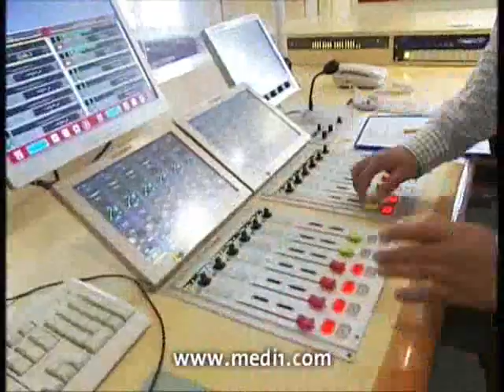Promo Medi1 Radio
Radio Méditerranée Internationale - Medi 1 : Née en 1980 d'une volonté commune marocaine et française. Les deux parties détiennent respectivement 51 et 49 pour cent du capital.

Medi 1 est une entreprise privée et commerciale, des partenaires français et marocains, banques et grandes entreprises, sont présents au sein du conseil d'administration.

Medi 1 est une radio généraliste bilingue (français-arabe), d'information internationale, de service et de divertissement.